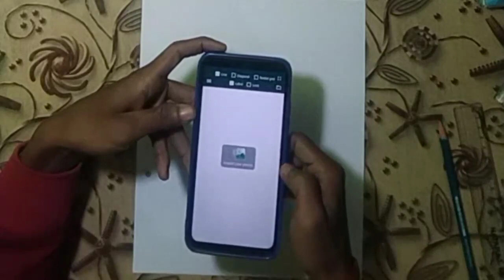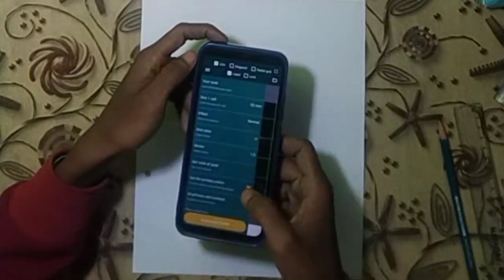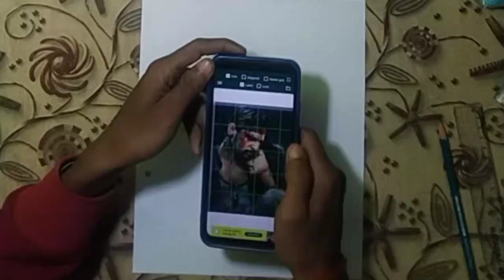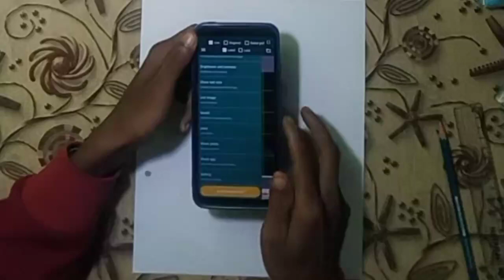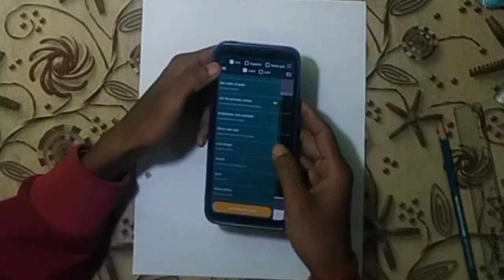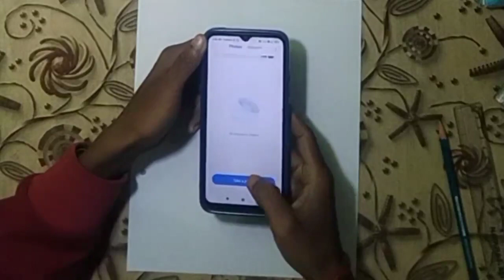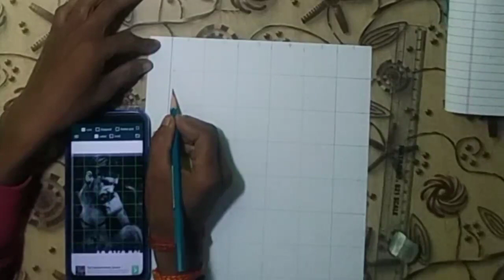how to use grid method drawing grid app kaise use kare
drawing grid app kaise use karecss gridcss grid layout